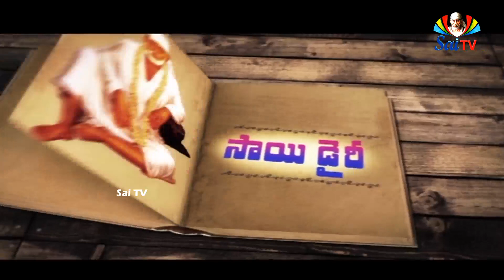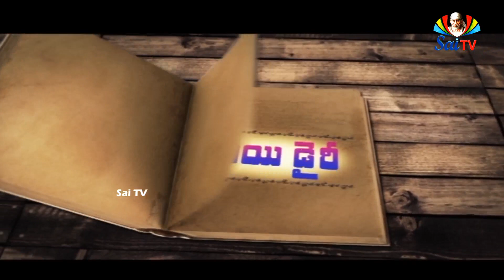సాయి డైరి | Sai Dairy | 1st August 2019 | Sai TV